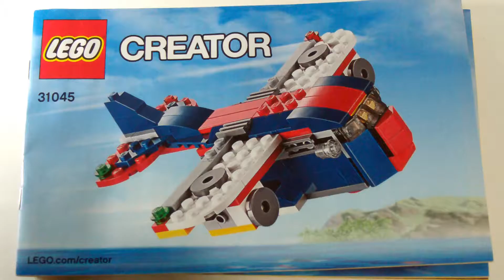Lego Creator 31045 Cargo Plane - Lego Speed Build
A Lego Speed Build video feat. the Lego Creator set 31045 from los colegos. More Lego Speed Build videos at los colegos

loaded

Enjoy adventures on the high seas with the Ocean Explorer set, featuring a ship with a dark-blue, red, white and gray color scheme, movable crane boom, navigation lights, radar, antennas, funnel and a yellow robotic submarine. This 3-in-1 LEGO® Creator model can be rebuilt to create a cargo plane or a large submarine, or combined with other small-scale LEGO Creator vehicles for endless play scenarios.
- Features a ship with a movable crane boom, large captain's bridge, navigation lights, radar, antennas, funnel and a yellow submarine with movable arms.
- Boat features an iconic dark-blue, red, white and gray color scheme.
- Submarine features a yellow, gray and black color scheme.
- Turn the crane and lower the submarine into the sea!
- Move the submarine's robotic arms to collect samples from the seabed.
- Includesmore than 210 LEGO® bricks.
- 3-in-1 model: rebuilds into a cargo plane or a large submarine.
- Ocean Explorer measures over 3” (10cm) high, 5” (14cm) long and 2” (7cm) wide.
- Submarine measures over 1” (3cm) long and under 1” (1cm) high and 1” (1cm) wide.
- Cargo plane measures over 2” (6cm) high, 5” (14cm) long and 5” (14cm) wide.
- Large submarine measures over 3” (8cm) high, 3” (10cm) long and 2” (6cm) wide.
- Combine with the 31040, 31041 and 31043 mini-vehicle sets for extended play.

Pieces: 213
Ages: 7-12
Price: $14,99, €14,99
Source: Lego.com